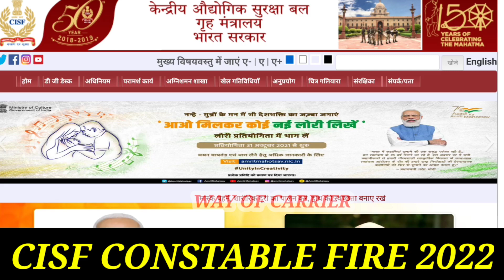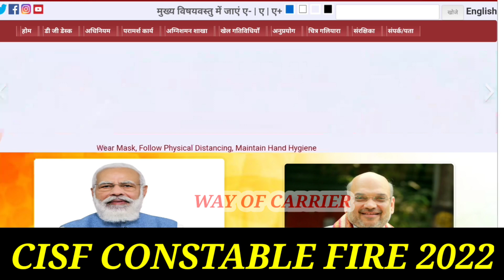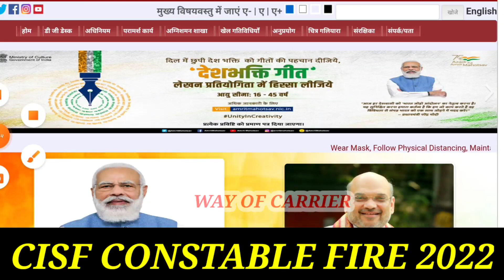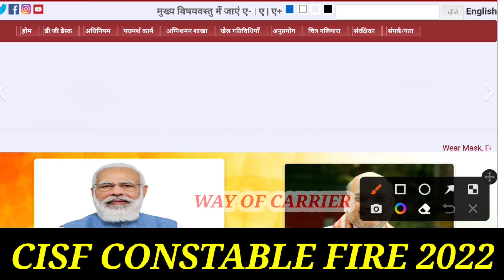CISF Constable Fire Physical Date 2022 | Cisf Constable Fire Physical Kab Hoga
cisf  Fire 20 practice Set Pdf -

best book for cisf constable fire

GovtJobs2021 cisf recruitment 2021 online apply, cisf recruitment 37000, recruitment 2021, cisf recruitment 2021, 2021, Central Industrial Security Force CISF Constable Syllabus 2021, CISF Constable Exam Pattern 2021, recruitment 2021, cisf recruitment login, cisf recruitment 2021 sarkari result, cisf physical test details 2021, cisf physical test running, CISF recruitment 2021 CISF recruitment 2021 vacancy CISF recruitment 2021 telugu CISF recruitment 2021 in tamil CISF recruitment 2019-20 CISF recruitment 2021 vacancy tamil CISF recruitment 2021 assam CISF recruitment 2021 online apply CISF recruitment 2021 malayalam CISF recruitment video CISF_Vacancy CRPF_Recruitment Nokarikhabar CRPF Recruitment 2021 || Constable xu0026 Head Constable Bharti Apply Online Form 2021 / Sarkari Naukri Central Reserve Police Force (CRPF) invites applications for the recruitment of Constable (General Duty xu0026 Tradesmen) vacancies. Those Candidates who are interested in the vacancy details xu0026 completed all eligibility criteria can read the Notification xu0026 Apply. Constable (Tradesmen) CRPF Constable Recruitment 2021 CRPF Constable Recruitment 2021, CRPF Constable Bharti, सीधी भर्ती //CRPF BHARTI 2019// CRPF की बड़ी भर्ती CRPF Recruitment 2021 || Constable xu0026 Head Constable Bharti Apply Online Form @ crpf.gov.in Crpf भर्ती 2021//

cisf recruitment 2022 january
Cisf constable fire recruitment 2022 syllabus

Cisf Constable physical kab ho
gacisf constable fire physical t
estCisf Constable physical kab
Cisf fire physical date
Cisf ka physical kab hoga
Cisf fireman physical date
Cisf fireman physical date 2022
Cisf fire form fill problem
Cisf constable fire form correction
Cisf constable fire form rejuct
Cisf hc ministerial written exam date
cisf constable recruitment 2022
Cisf fireman physical kab hoga
Cisf hcm admit card
cisf hc